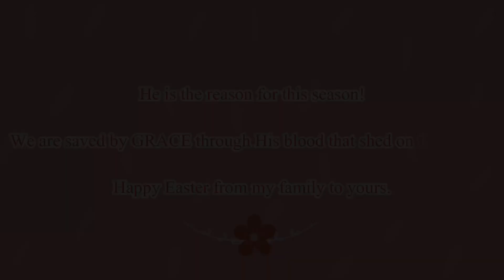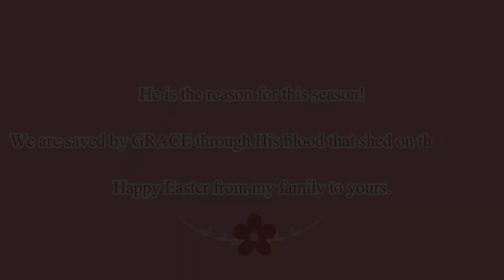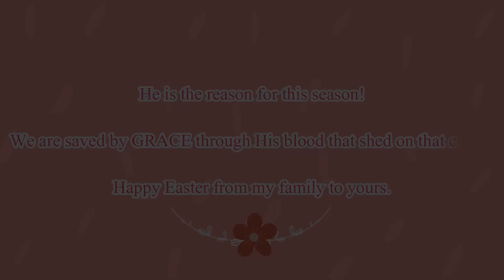Easter Eggies Hunt | The Verlinden Family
Easter is the Resurrection Sunday, through the shedding of Christ's blood we are saved by grace. It is a festival and holiday commemorating the resurrection of Jesus from the dead, described in the New Testament as having occurred on the third day after his burial following his crucifixion by the Romans at Calvary c. 30 AD.

If you like to know more about our multiculti family, our kitchen stories, and how we raise our kids with two cultures, using three languages. Please give up a thumbs up.

To be updated with our family life journey.

When you play our video you are helping TheVerlindenFamily advocacy which is to send children in the school 🏫 and to give them hope!

Watch in HD, enjoy watching!
Erwin, Glory, Sam & Tim